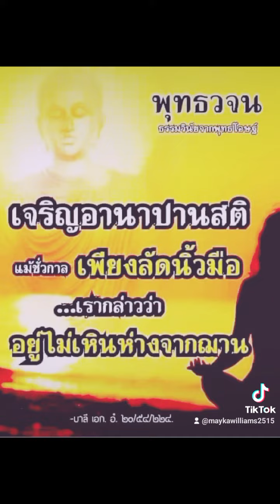การทำสมาธิมีอานิสงค์มาก🧘‍♀️🙏🏽😊✨️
อานนท์ ! ในกาลบัดนี้ก็ดี ในกาลล่วงไป
แห่งเราก็ดี ใครก็ตาม
มีตนเป็นสรณะ ไม่เอาสิ่งอื่นเป็นสรณะ;
มีธรรมเป็นประทีป มีธรรมเป็นสรณะ ไม่เอาสิ่งอื่นเป็นสรณะ เป็นอยู่.

อานนท์ ! ภิกษุพวกใด เป็นผู้ใคร่ในสิกขา,
ภิกษุพวกนั้น จักเป็นผู้อยู่ในสถานะอันเลิศที่สุด แล.

มหาวาร .สํ. ๑๙/๒๑๖/๗๓๖. แสวงหาโภคทรัพย์โดยเป็นธรรม โดยไม่เครียดครัด.
{ ๒ } .ทำตนให้เป็นสุข ให้อิ่มหนำ.
{ ๓ } .แบ่งปันโภคทรัพย์บำเพ็ญบุญ💓💓💓

🧘‍♂️🧘‍♀️.🙏 อนุโมทนาสาธุค่ะ...กัลยาณมิตร ผู้ประพฤติพรหมจรรย์ ผู้เจริญในธรรมตถาคต ... รัตนะ 5 ที่หาได้ยากในโลก ..อนุโมทนา..สาธุ..สาธุค่ะ🙏😍🌺❣🌺